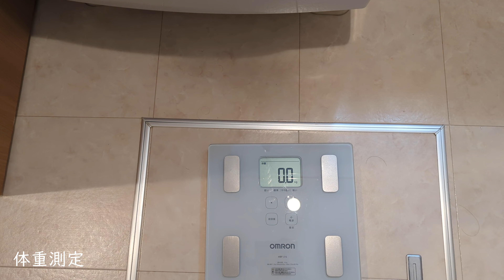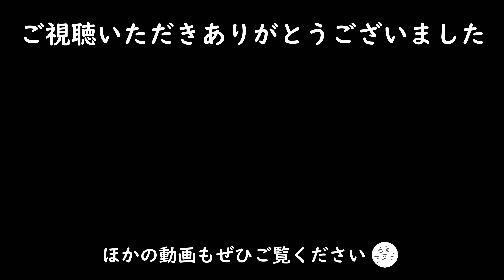【仲が悪い猫たちの日常】ゆるダイエット中の体重測定/猫のガリガリ咀嚼音/ご飯前はいつも喧嘩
1週間分の猫たちの様子を起床から就寝までまとめました。

🐈タロ（2014年生まれの男の子／スコティッシュフォールド／茶白）
🐈ハナ（2018年生まれの女の子／保護猫／キジ）

通常投稿：現在の暮らし
ショート：子猫時代からの成長記録
を投稿しています。

■動画で出てきたもの

猫のために作られた食器
「aukatz(オーカッツ)フードボウルM」
「aukatz(オーカッツ)ヘルスウォーターボウルL」

ごはん関係のあれこれ
キャットタワーやケージなど
トイレ関係のあれこれ
お手入れグッズ
不在時の安心のために

■おすすめ猫グッズはこちらにまとめています。

■楽天ROOMではオリジナル写真中心に投稿しています。

うちの猫がへんなことしてるは、amazon.co.jp・楽天市場を宣伝しリンクすることによってサイトが紹介料を獲得できる手段を提供することを目的に設定されたアフィリエイト宣伝プログラムである、 Amazonアソシエイト・楽天アフィリエイトプログラムの参加者です。